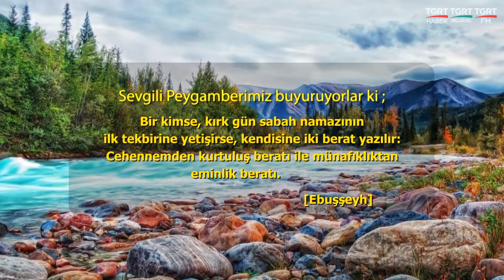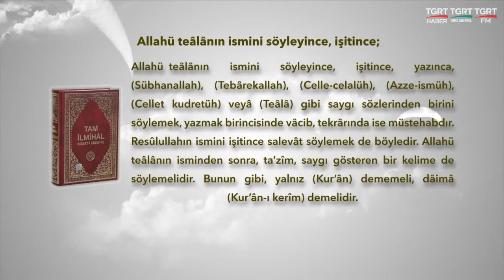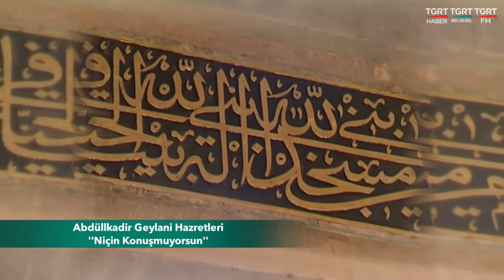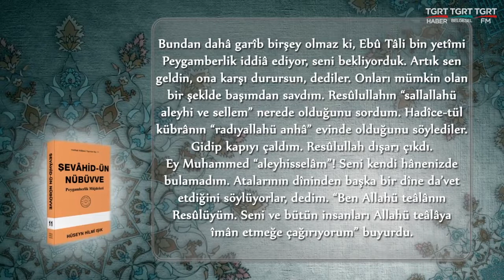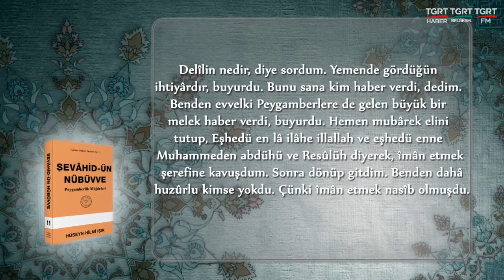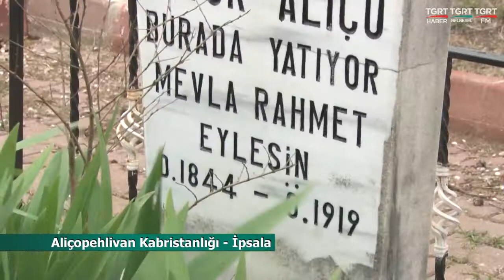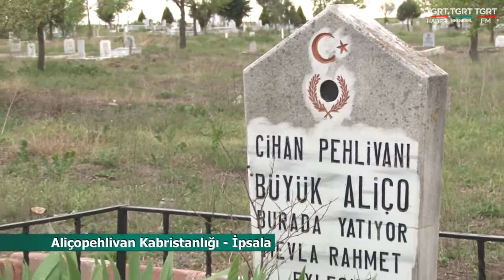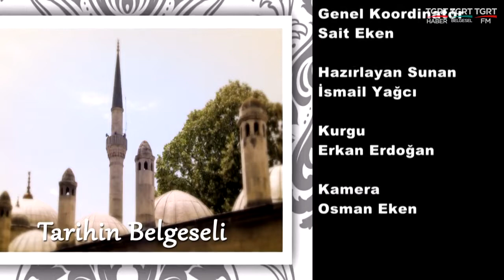HUZURA DOGRU 16122018